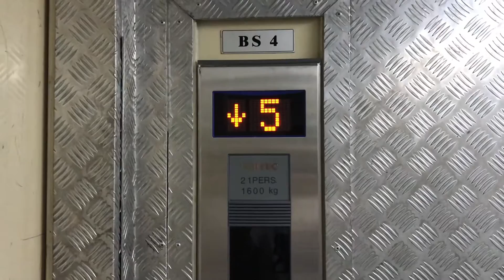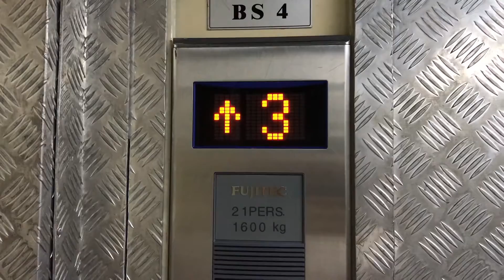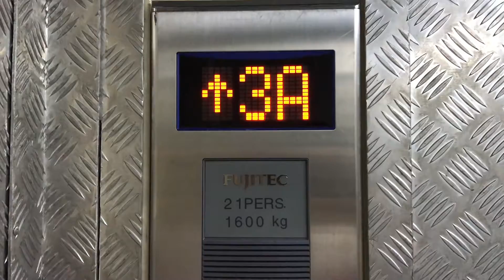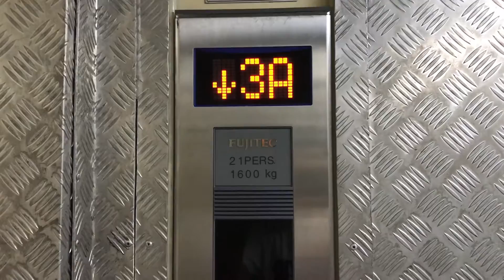2-Door Fujitec Traction Service Elevator (Lift BS4) - Grand Indonesia East Mall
This is Fujitec service elevator at GI East Mall. This lift only serves until P9. There's a Schindler 7000 with M-Series button in the end of the video (that's belong to Kempinski Private Residence)

Taken date: February 22nd, 2020
Capacity: 1600kg / 21 persons
Floors served: LG, G, UG, 1-3, 3A, 5-9 (12 floors)
Model / Fixtures: MGLS-II or ZEXIA (?) / CP-A1
Year Installed: 2015
History: Replaced from Hyundai elevators.